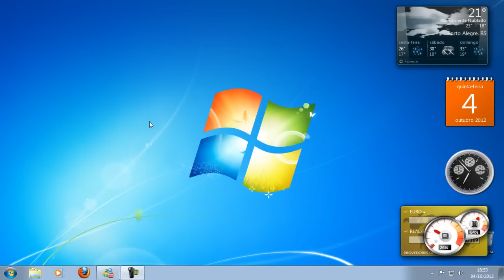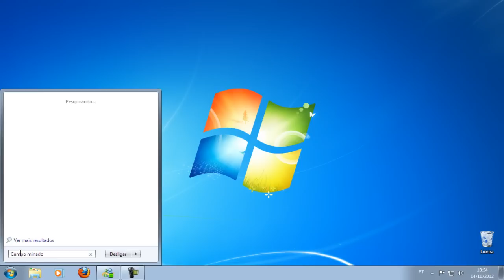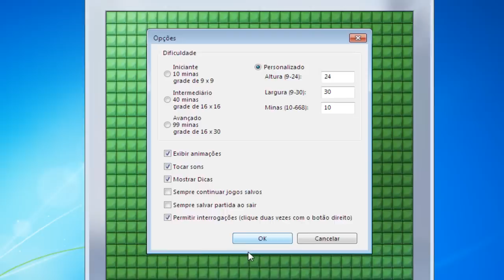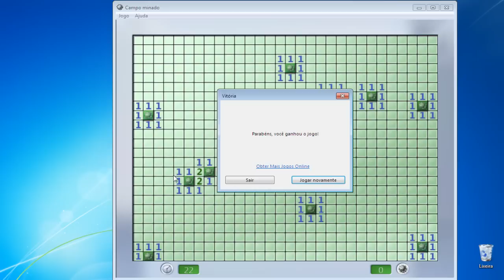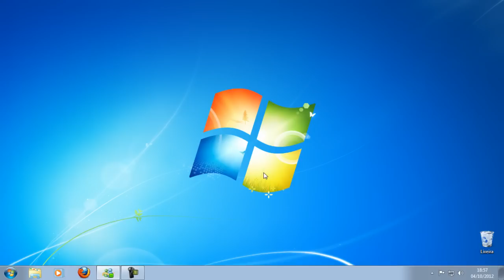Windows 7 Tutoriais: Como ganhar no Campo Minado (sem cheats)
valew por assistirem, "E NESSE MESMO PIIICK, CLIQUE EM GOSTEI, ADICIONAR A  FAVORITOS E MUDE SUA VIDA PARA SEMPREE!!!"